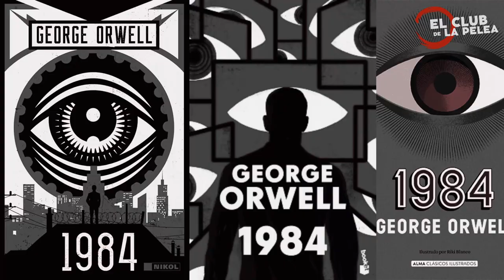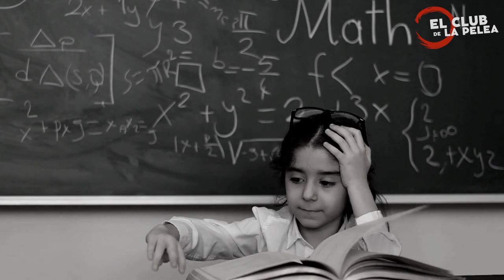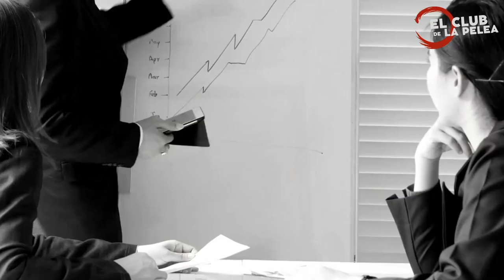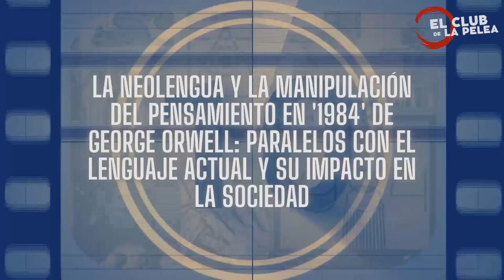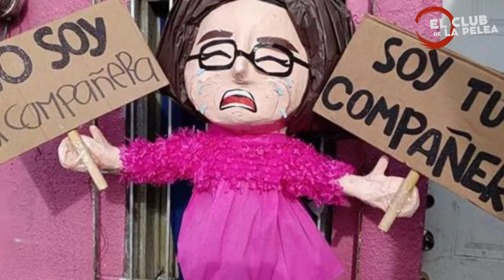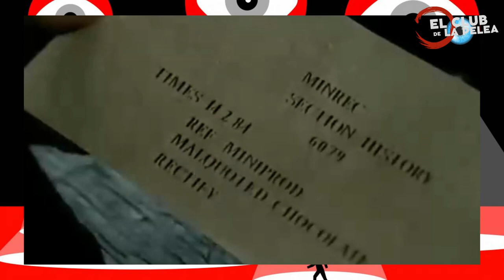1984 de GEORGE ORWELL Parte 1 (análisis) | La Nuda Veritas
La novela "1984" de George Orwell presenta una distopía donde el gobierno totalitario controla la información y manipula la percepción de la realidad de las personas a través de la propaganda y la vigilancia masiva. La obra ha sido adaptada en numerosas ocasiones, incluyendo una película en 1984, y sigue siendo una fuente de inspiración para aquellos que luchan por la libertad individual.

La trama de "1984" sigue a Winston Smith, un hombre que trabaja en el Ministerio de la Verdad del gobierno totalitario de Oceanía. Smith comienza a cuestionar la realidad que le rodea y se une a una organización clandestina que busca rebelarse contra el gobierno. La novela explora temas como la libertad individual, el control gubernamental, la manipulación de la información y la rebelión contra la opresión.

George Orwell, el autor de "1984", fue un escritor y periodista que se inspiró en sus propias experiencias para crear la distopía que se presenta en la novela. Orwell vivió en un mundo en el que la información era manipulada por los gobiernos y la tecnología comenzaba a ser utilizada para controlar a las personas. "1984" es una advertencia sobre el peligro de permitir que el gobierno tenga demasiado poder y control sobre la vida de las personas.

La adaptación cinematográfica de "1984" se estrenó en 1984 y fue dirigida por Michael Radford. La película sigue de cerca la trama de la novela y presenta una visión visualmente impresionante de la sociedad opresiva que se presenta en la obra literaria. La película es una excelente introducción a la historia para aquellos que no han leído el libro y una forma de revivir la historia para aquellos que ya lo han hecho.

En resumen, "1984" de George Orwell es una obra literaria que ha trascendido el tiempo y sigue siendo relevante hoy en día. La novela y su adaptación cinematográfica son excelentes herramientas para comprender la importancia de la libertad individual y la necesidad de resistir la manipulación de la información y el control gubernamental. Si aún no has leído "1984" o visto la película, te recomiendo que lo hagas para entender el análisis crítico que Orwell realizó del futuro. Incluso puedes encontrar el audiolibro para disfrutar de la historia en cualquier lugar.

Es momento del "Gran Despertar" es momento de que las personas comienzan a darse cuenta de la realidad detrás de la manipulación de la información.

00:00 Introducción
01:49 Contexto histórico y literario de la Novela 1984 de George Orwell
14:00 La estructura narrativa de 1984: La lucha de Winston Y Julia contra el partido.
17:50 La oscura transformación de Winston: La lucha contra el partido y la perdida de la individualidad en 1984
24:06 El control totalitario y la manipulación mental en 1984
29:16 La sociedad dividida y el control totalitario en '1984' de George Orwell: Paralelos con el mundo actual
31:24 La neolengua y la manipulación del pensamiento en 1984 de George Orwell: paralelos con el lenguaje actual y su impacto en la sociedad.